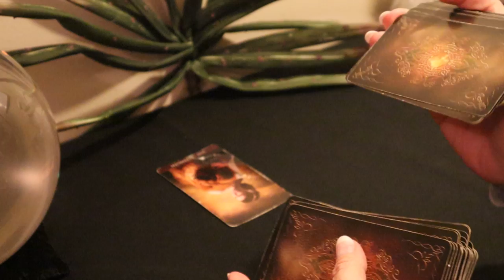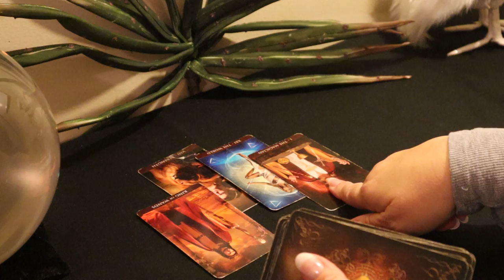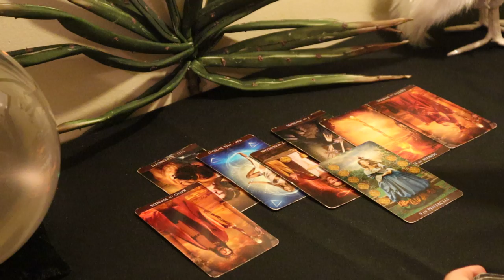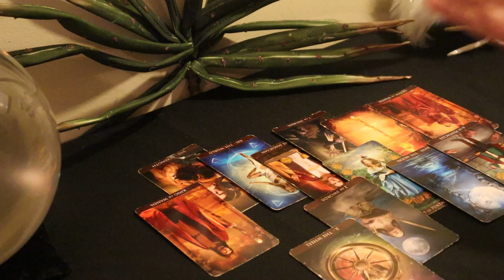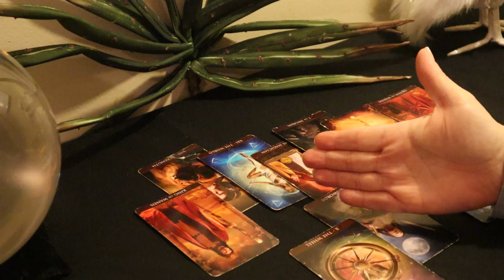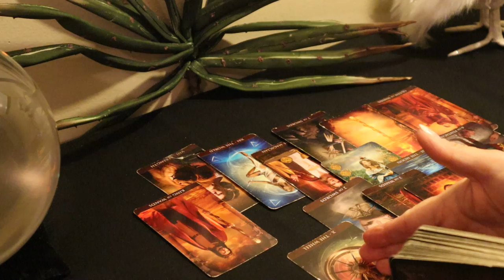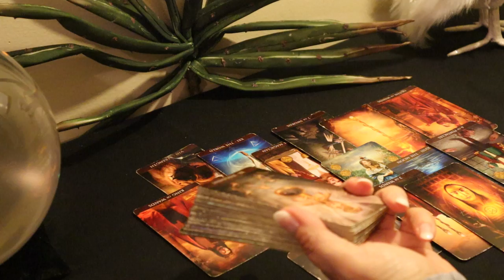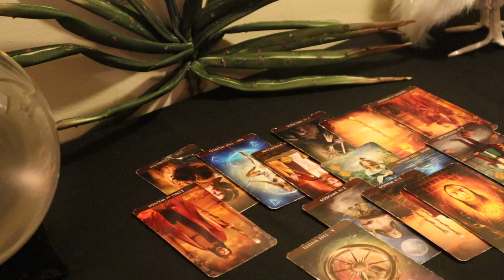The Daily Vibe...About To Get Caught...,,,,Daily Tarot Reading